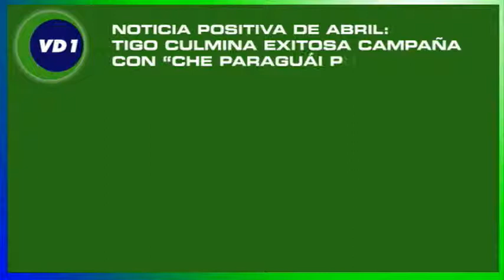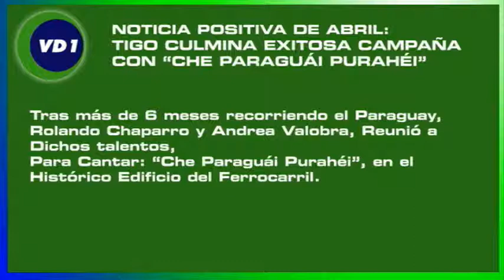Noticia Positiva de Abril - Tigo finaliza La canción de todos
Con la Canción de Folk-Rock Bilingüe, Che Paraguái Purahéi  finaliza La canción de todos, una campaña de Largo Plazo para promover los nuevos talentos en los 17 departamentos del País, y también en la capital, Nuestra Señora Santa María de la Asunción. El Videoclip Final, Fue realizado en el Histórico Edificio del Ferrocarril.